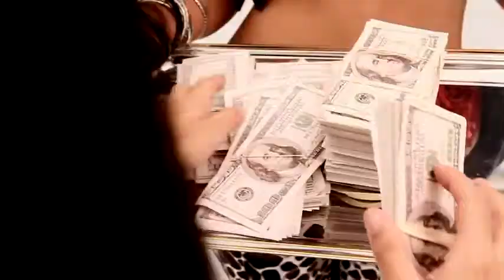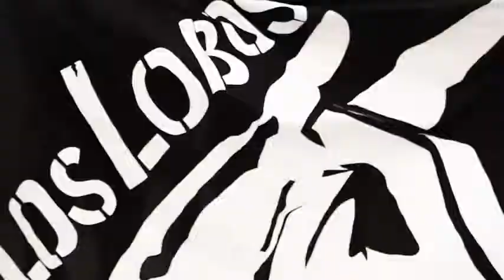LLEGAMOS A LA DISCO 2011 EL CARTEL RECORDS